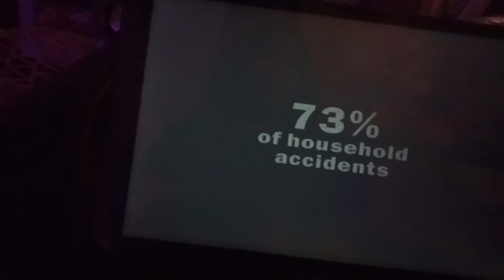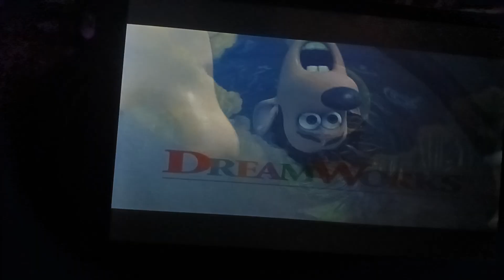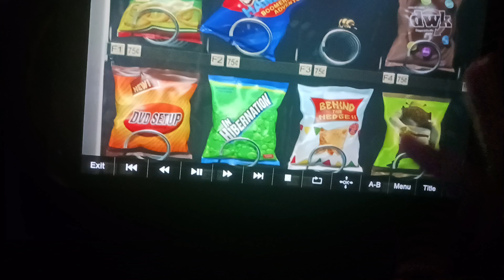Over the Hedge Opening on DVD 2006 (2018 re-print)